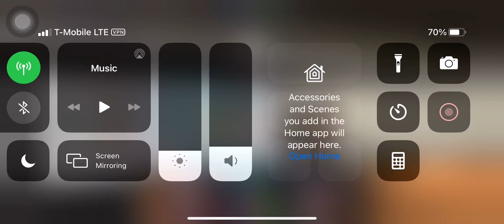MODERN OPS FREE FOR ALL